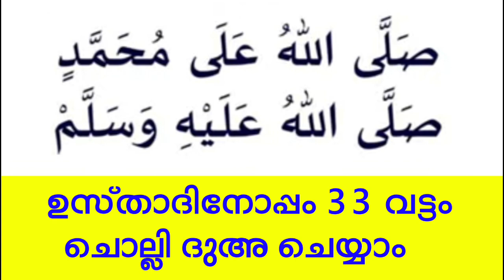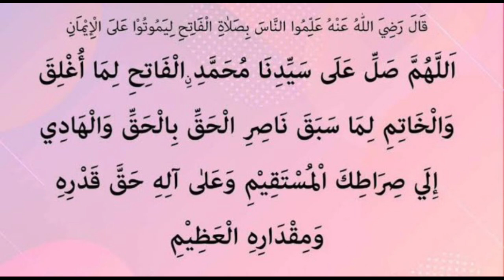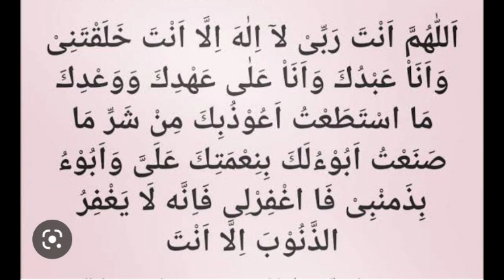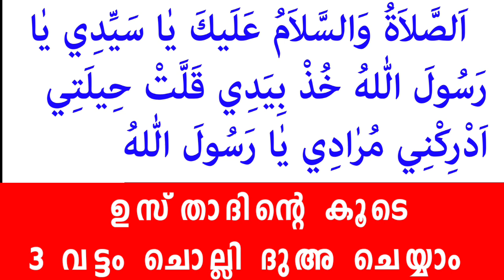shavval 16 Dikr Dua Swalath Majlis |ശവ്വാൽ 16 ദിക്ർ ദുഅ സ്വലാത്ത് മജ്‌ലിസ് | daily dhikr duha majlis